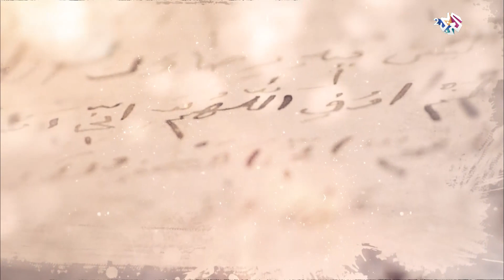صفحات في حب فلسطين مع الكاتبة الجزائرية فضيلة الفاروق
تحدثنا الكاتبة الجزائرية فضيلة الفاروق في فقرة "صفحات" عن أبرز شعراء النكبة الفلسطينية أمثال عبد الرحيم محمود وعبد الكريم الكرمي، وأهم أشعارهم التي حملت هموم الشعب الفلسطيني.